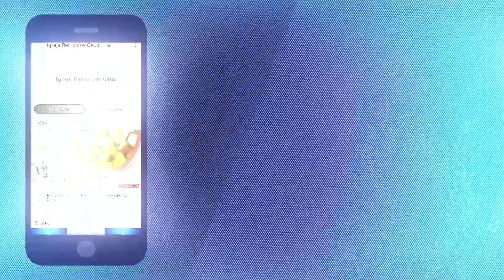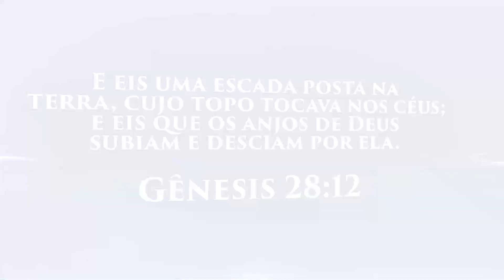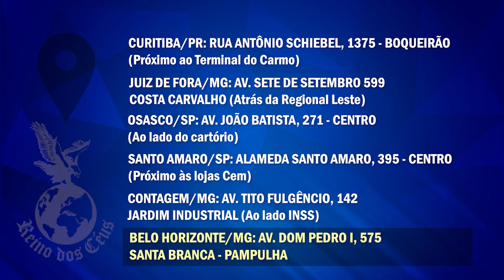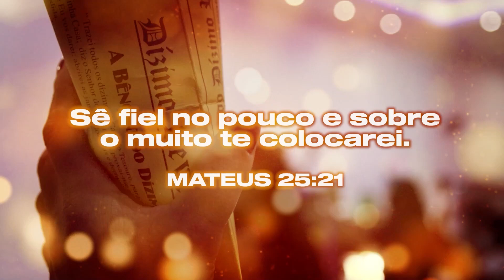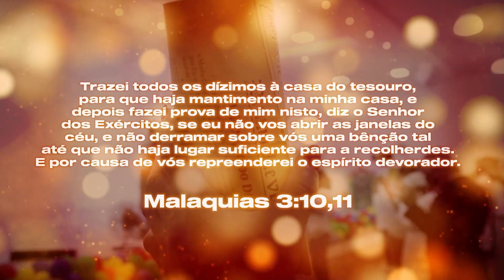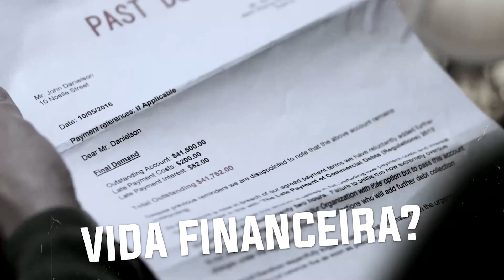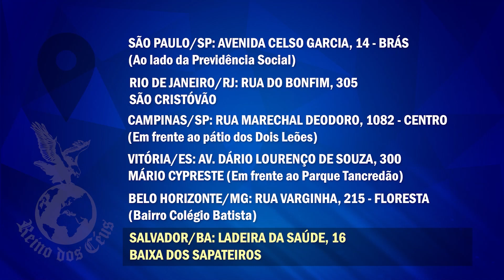MILAGRES NA TV 170624 - Igreja Reino dos Céus